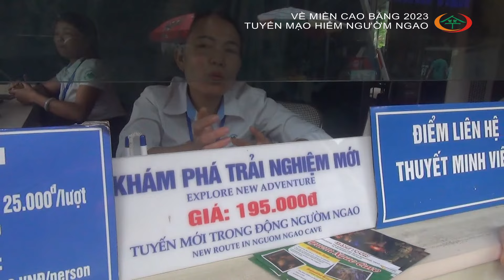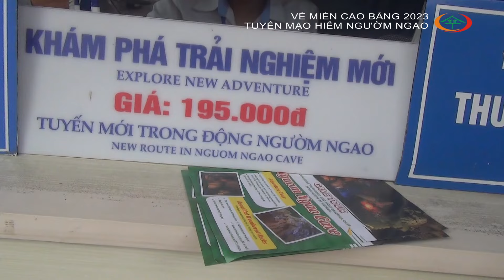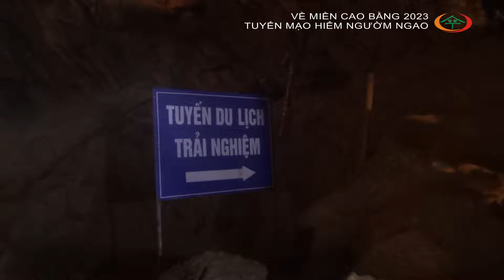Hoàng Bẩy | 4.Cao Bằng 2023 tuyến mới Ngườm Ngao mạo hiểm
Hoàng Bẩy, 4.Cao Bằng 2023 khám phá tuyến mới Ngườm Ngao mạo hiểm